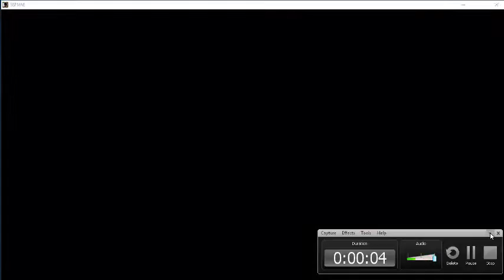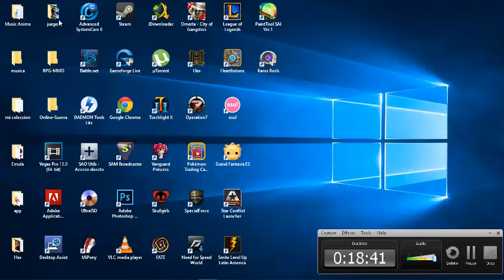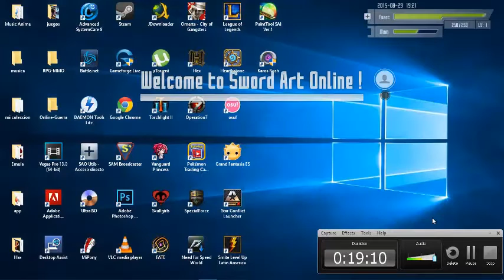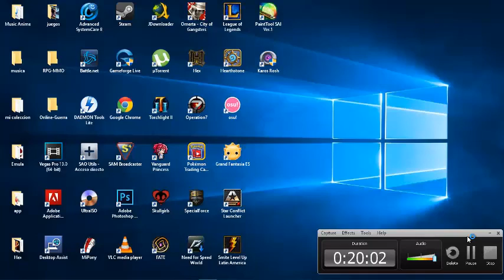USFIV Esarc y Miu ¡La venganza!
Bueno aqui esta la revancha y sobre el canal es solo para subir algo aveces si quieren algo con mas responsabilidad que Esarc mejor no busquen aqui xD, bueno igual la pc es una basura u.u hasta no tener una buena no podremos hacer un canal mejor actualmente tarda 3 hrs en estar el video y no es la mejor calidad.